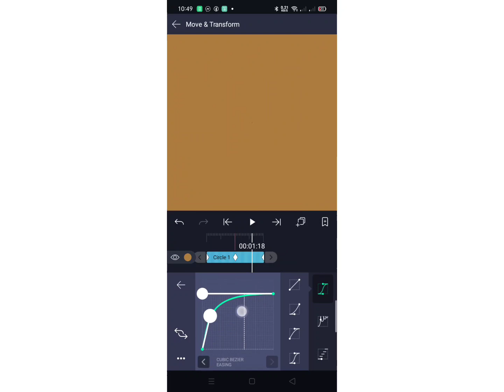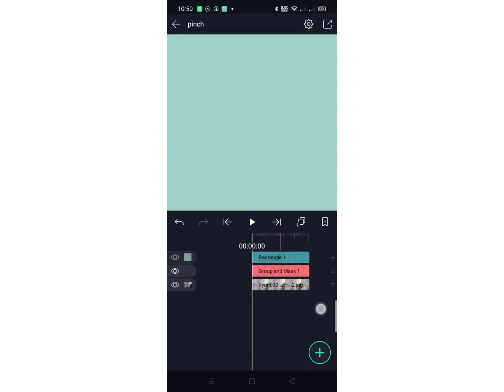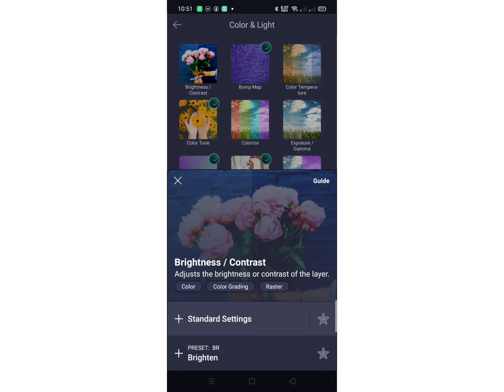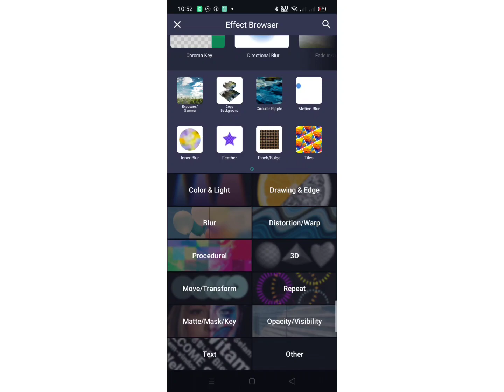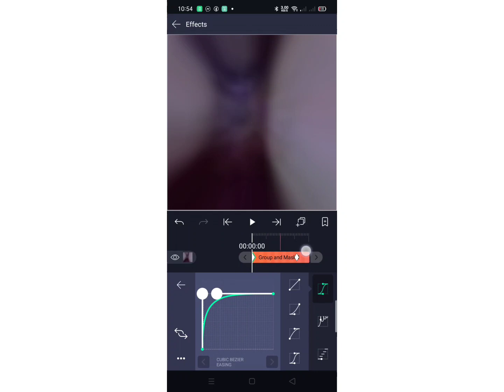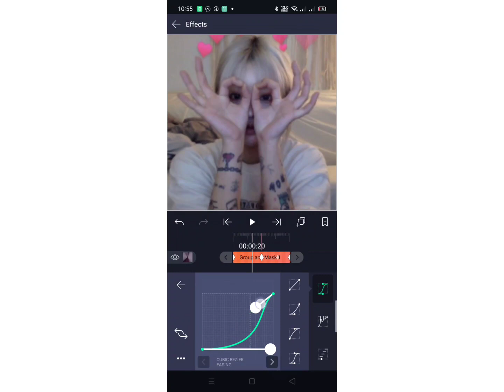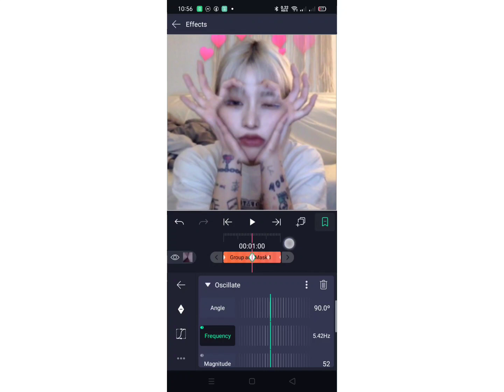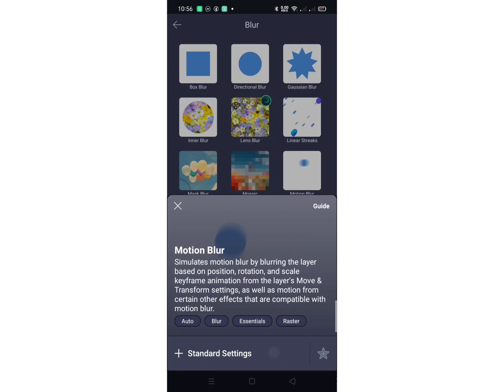Smooth ae inspired scale and build up transition | alight motion tutorial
Payhip is now available 🥰